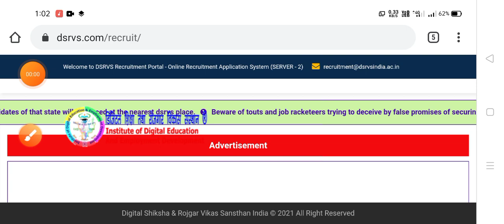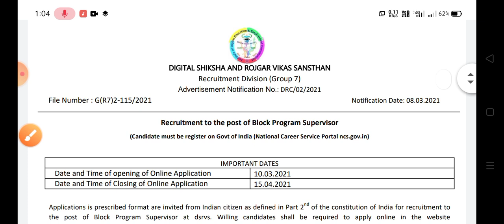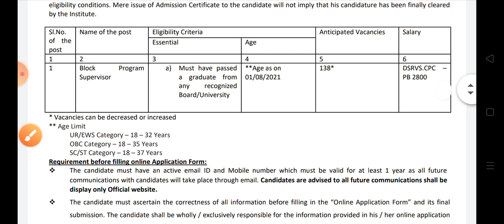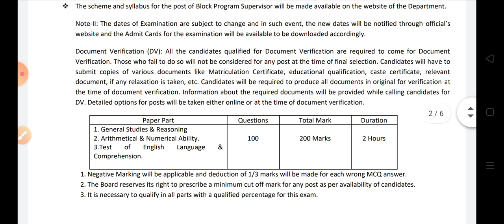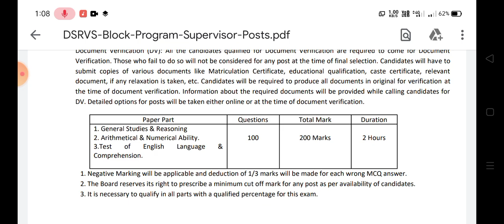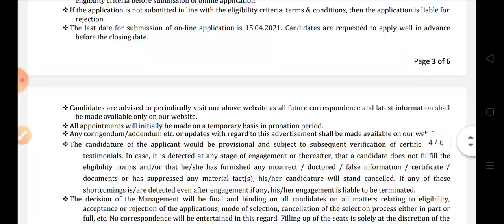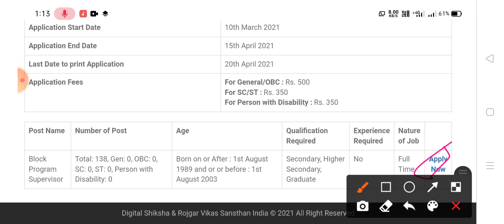❇️শিক্ষা এবং রোজগার বিকাশ সংস্থান-এ কর্মী নিয়োগের বিজ্ঞপ্তি👇👇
❇️BHEL এ কর্মী নিয়োগ--

🌿আবগারি কনস্টেবল Main Exm ডেট প্রকাশিত/WB PSC ফুড এস. আই(FOOD S.I) নিয়োগ-2021(যোগ্যতা/বয়স সহ বিস্তারিত👇👇)

❇️ Official Notification--(নিচে👇👇)
❇️অস্টম পাশে রেল টিকিট কালেক্টর(T.C)👇

❇️GOOD NEWS/BAD NEWS-🌿ফুড এস.আই -নতুন বিজ্ঞপ্তি/ক্লার্কশিপ পার্ট-2 ফল/আর্মি র‍্যালি আপডেট/ICDS ফল কবে/আট বাহিনী কনস্টেবল-80হাজার👇👇

❇️Rpf কবে বিজ্ঞপ্তি বিস্তারিত